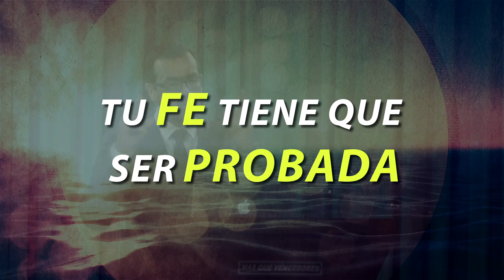SPOT MQV - Una fe que supera la adversidad - CANAL 13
No te pierdas este domingo a las 17:00 horas MÁS QUE VENCEDORES por el CANAL 13... "Una fe que supera la adversidad"